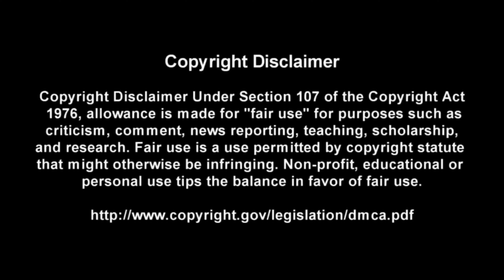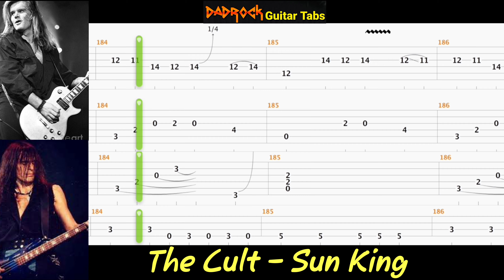Sun King - The Cult - Guitar + Bass TABS Lesson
This is a practice tool I put together With the help of Songsterr to help My fellow DadRockers  learn the main guitar parts for Sun King by The Cult

Intro: (0:00)
Video: (0:37)